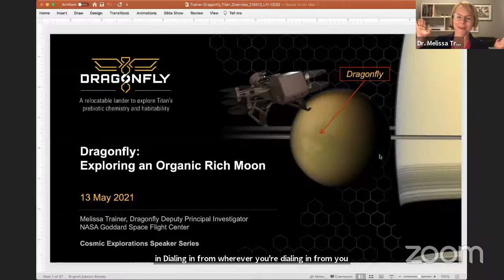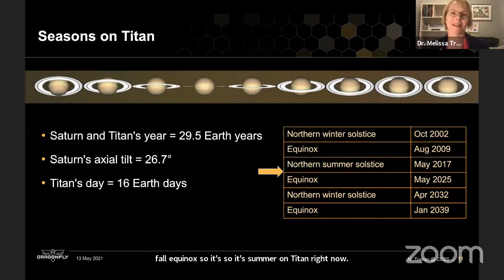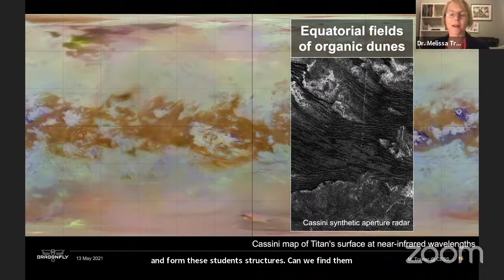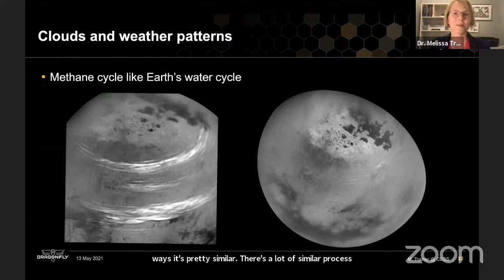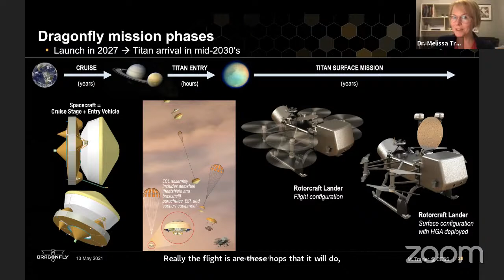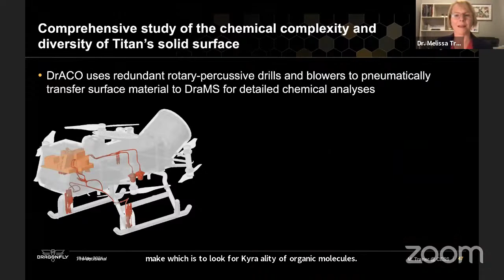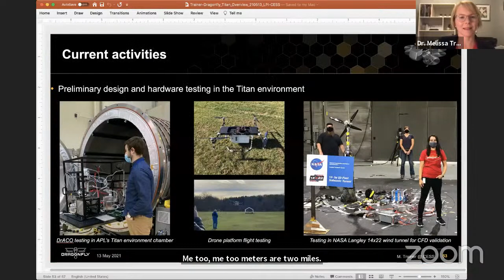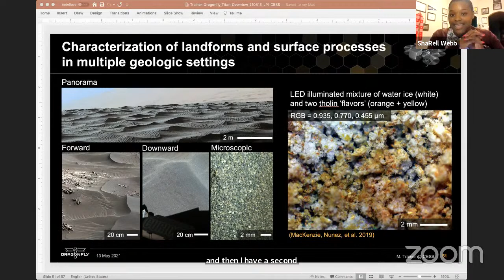Dragonfly: Exploring An Organic-Rich Moon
Join us as Dr. Melissa Trainer (NASA Goddard Space Flight Center) describes NASA’s Dragonfly mission to Titan. This large icy moon of Saturn has a subsurface ocean of liquid water, methane lakes and rivers on the surface, and methane clouds and rain. Other more complex organics are formed in the atmosphere. Dragonfly is a rotorcraft with a sophisticated scientific payload, designed to take advantage of Titan's dense atmosphere by flying to and landing at different sites on this geologically complex moon. This revolutionary mission concept will enable scientists to characterize the habitability of Titan's environment, to investigate how far pre-life chemistry has progressed, and even to search for chemical signatures of life.